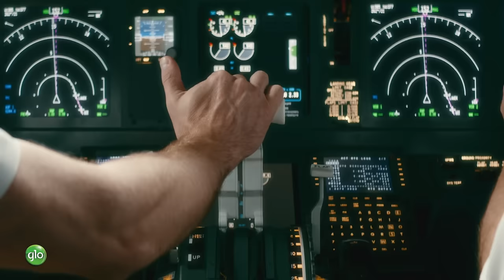The Glo Festival of Joy Promo is here again!!!💃🏻💃🏻💃🏻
Recharge N50,000 or more and stand a chance to win a business class ticket from Lagos to Paris to London ✈️ and N100,000 and above for a premium bungalow 🏠

The more you recharge, the more your chances of winning🤩

Dial *301# or download the GloCafe app to recharge!